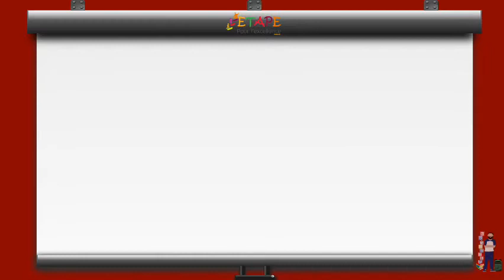Leçon 29 S11 Mots outils